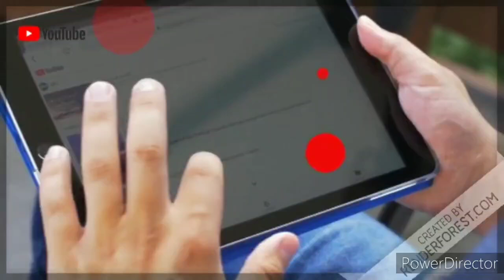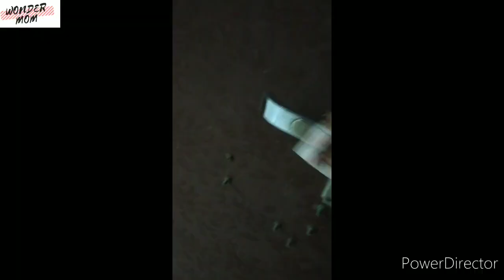Homemade Disinfectant Liquid | Reuse Lemon peels |घर को करे sanitize | Wonder Mom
Homemade Disinfectant Liquid |

ghar par bnaye jibanu nashak liquid spray nimbu ke chilke se।